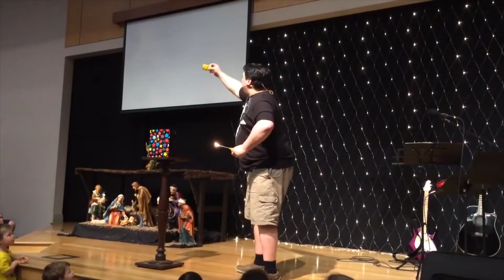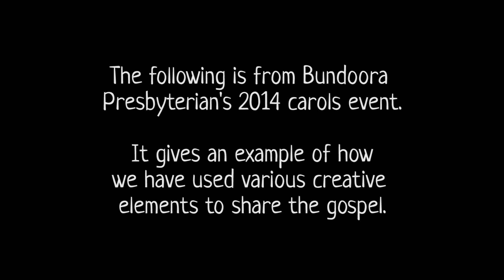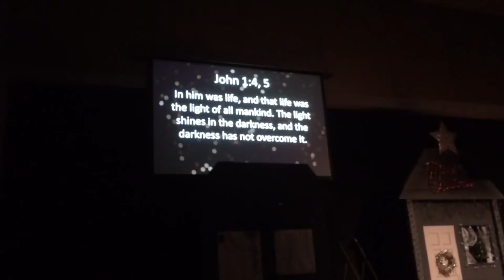Giving a Gospel Talk at your Carols Event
Simon Camilleri interviews pastor and evangelist, Andy May about what he has learned over the last 10 years about how to give a short, effective and biblically faithful gospel talk at a Christmas Carols service.